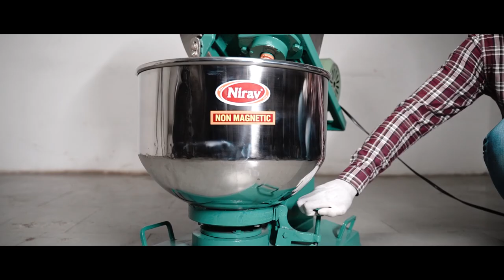dough mixer / flour mixing machine / atta mixer machine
dough kneader / dough kneading machine